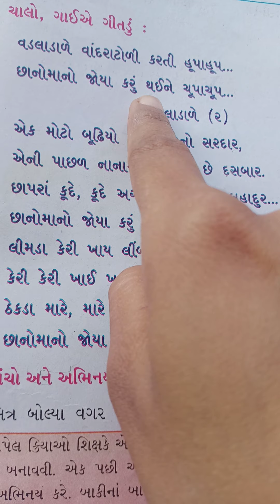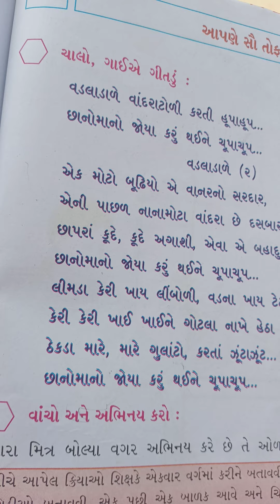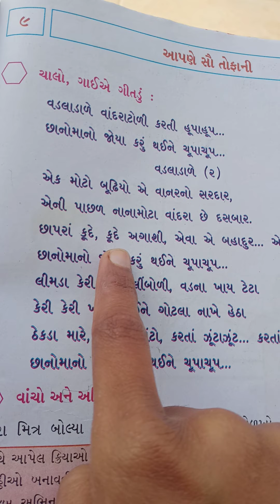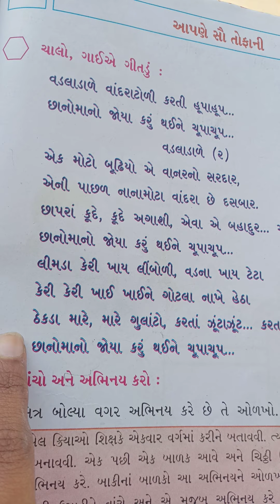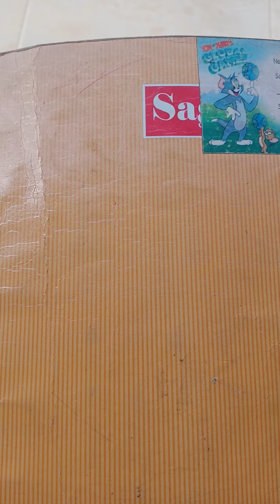dhoran 2 vishay-gujrati date 22-1-2022